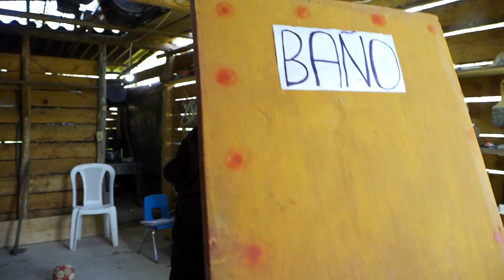Por culpa del albañil me pasó esto | Don Lucho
Por culpa del albañil me pasó esto.